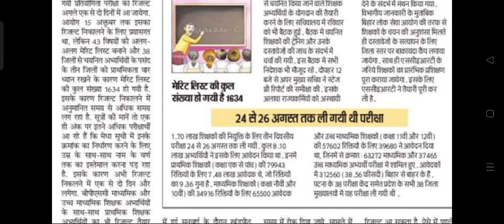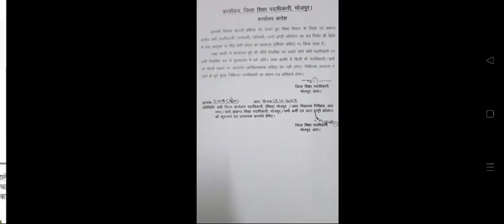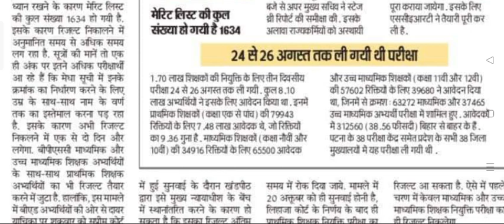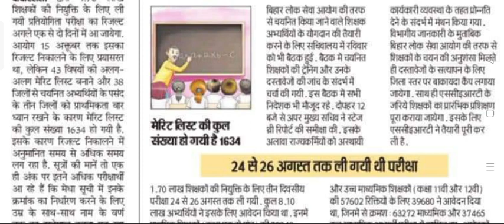इस वजह से नहीं आ रहा है बीपीएससी शिक्षक नियुक्ति का रिजल्ट